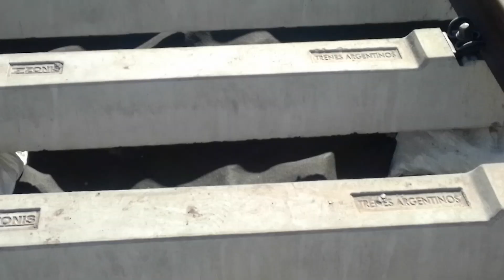6810 - RENOVACIÓN DE VÍAS NUEVAS EN ESTACIÓN MAQUINITA SAVIO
Hoy me fui a filmar en la estación de Maquinista Savio para ver cómo están trabajando con la renovación de vías

Dónde ya está puesta la vía principal sin las piedras balastro por ahora
y del otro lado de la estación Maquinista Savio ya sacaron las vías viejas para pronto poner vías nuevas en los próximos días